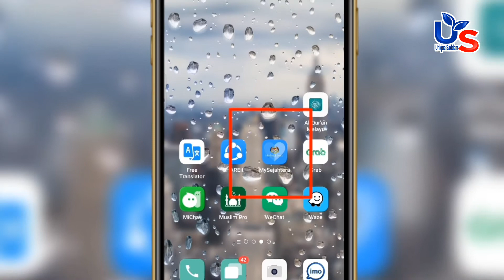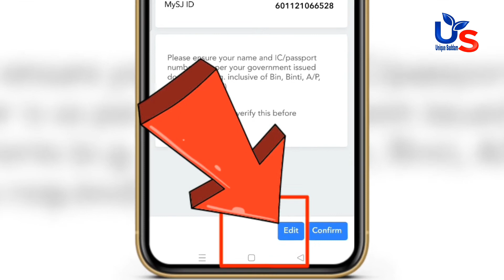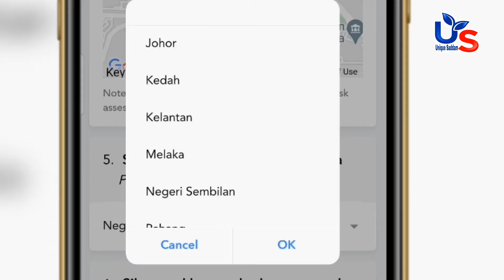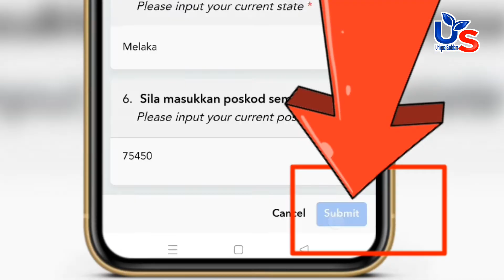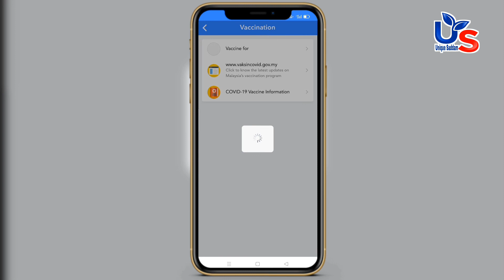মালয়েশিয়া প্রবাসীরা ভ্যাকসিন নিতে কিভাবে এপ্লাই করবেন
vaccine malaysia,
vaccine covid 19,
vaccine astrazeneca malaysia,
vaccine covid 19 malaysia,
vaccine covid,
vaccine good,
vaccine gun price in bangladesh,
vaccine history,
vaccine hiv 2021,
vaccine in malaysia,
vaccine injection covid 19 malaysia,
uk vaccine update,
vaccine live

 tutorial channel best  & news  bangla channel  tutorial videos Bangla HD

The Bangla  Youtube  tutorial  channel. We Make Bangla tutorial channel  HD   Video We love to entertain you.

 Video Creator/Editor Saddam hossain

 Voices Saddam hossain and unique saddam

  Youtube channel. Here You get Some Unlimite Bangla Science & Technology  tutorial   Videos which wil laugh you louder

 You like our video